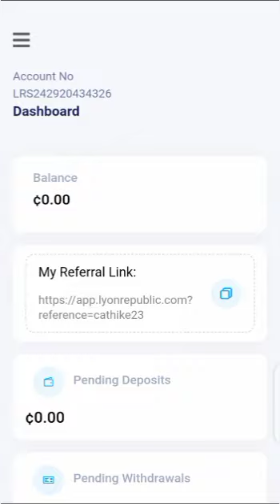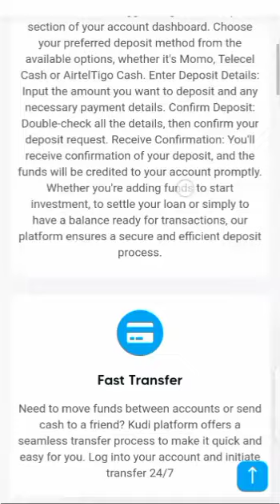Introduction to Kudi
a short overview of Kudi